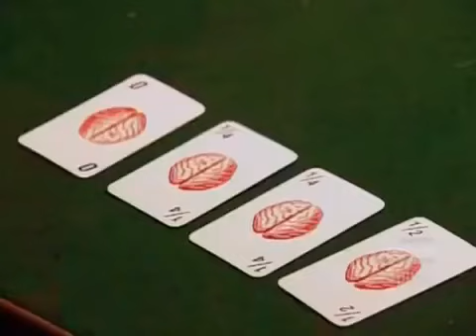Fear Factor US Season 2 Episode 3: Eating Brain